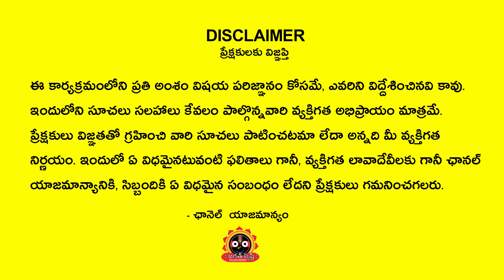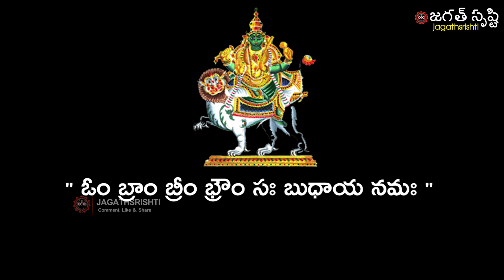EMERALD STONE బుధుని అనుగ్రహం కొరకు పచ్చ / EMERALD రత్నం Rajaguru Dr RMP Shetty Jagath Srishti